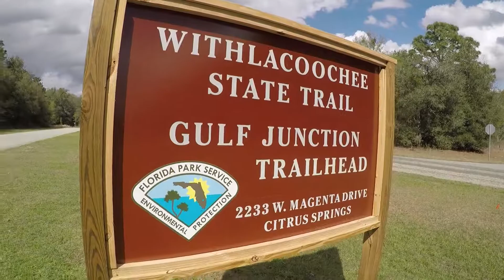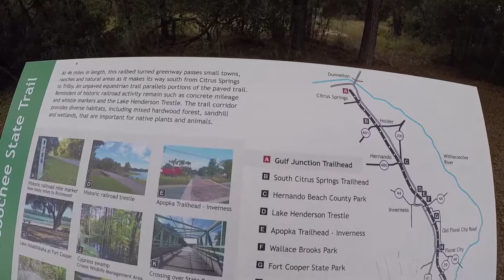Road bicycling Withlacoochee State Trail in Dunnellon, FL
I love posting the cool little day trips we do around Central Florida and this one was no exception.
We only road around 6 miles of the beautiful paved Withlacoochee State Trail but it runs for a total of 46 miles through rural central Florida. This will give you an idea of what you can expect.